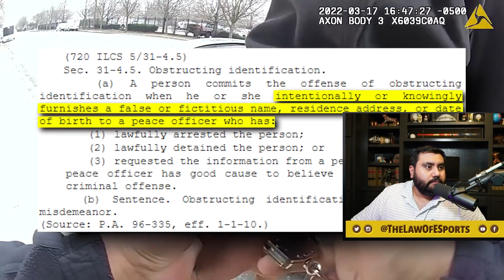He Got ARRESTED For Exercising His Rights! | Lawyer Reacts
Today we're taking a look at @LackLusterMedia's video titled "These Guys Just Don't Learn" to see what WE can learn. :D